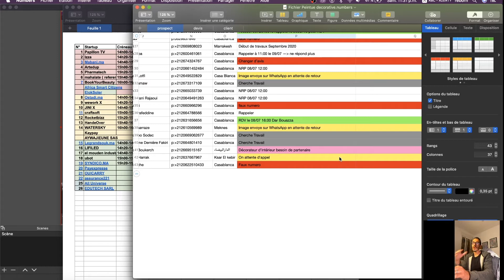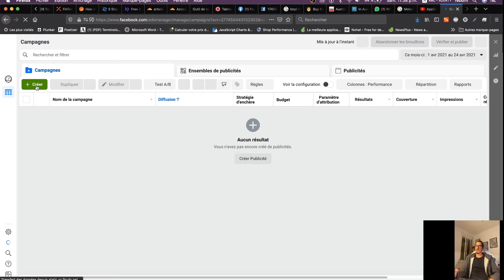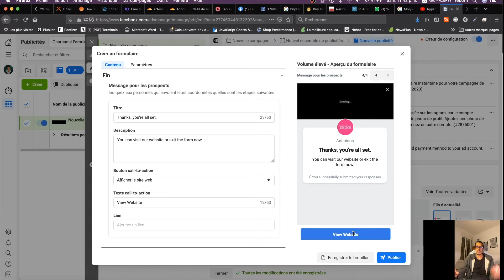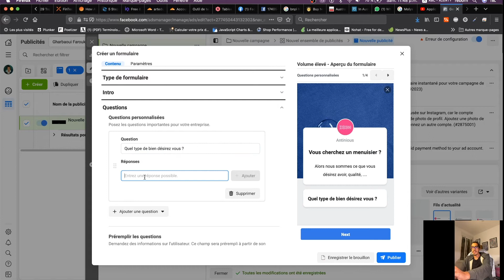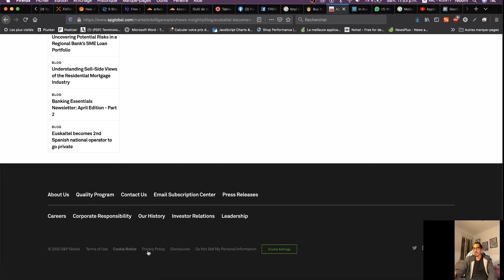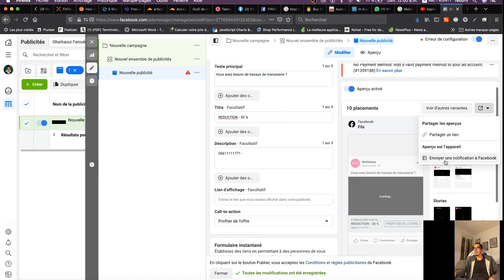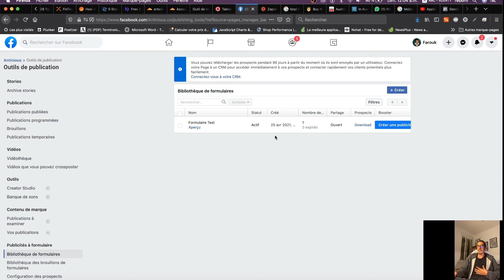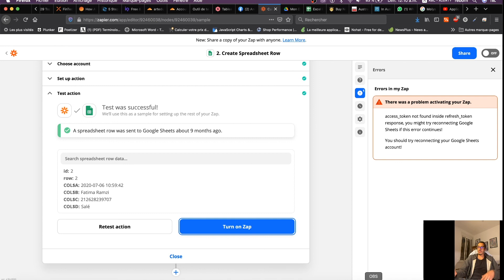شرح الفايسبوك أدس و الإعلانات عن طربق الإستمارة - للمبتدئين - 4/4 -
شرح طريقة استعمل الإعلانات عن طربق الإستمارة الخاصة بالفايسبوك